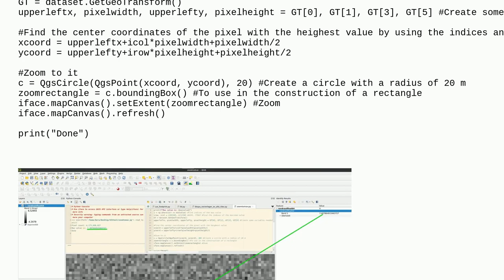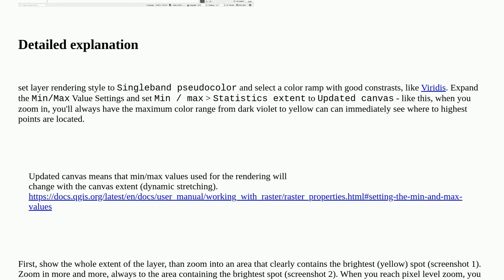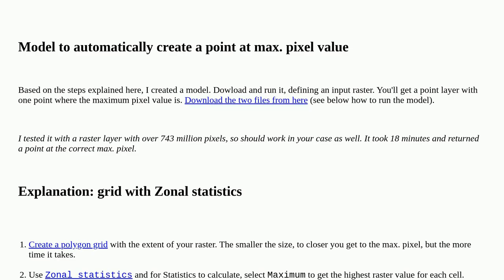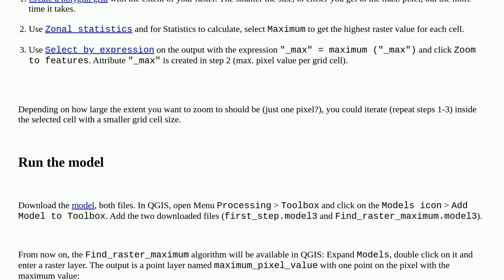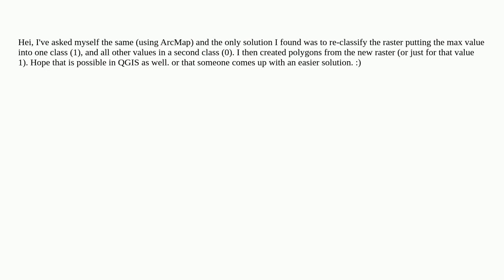Gis: Zooming to the maximum raster cell value in QGIS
Zooming to the maximum raster cell value in QGIS

A special thanks goes out to the community

  qgis raster zoom geotiff-tiff maximum